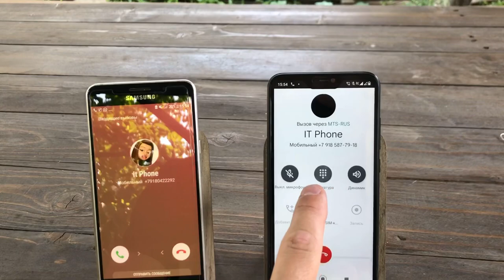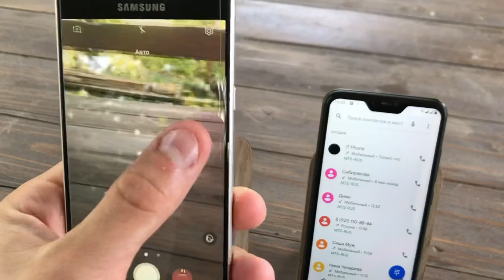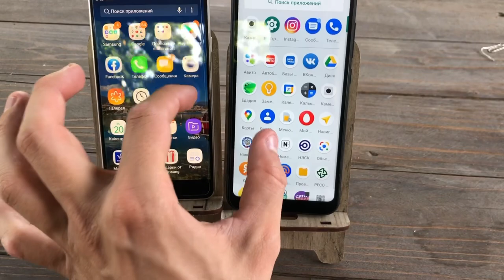Incoming Call Samsung A5 & Xiaomi Mi A2